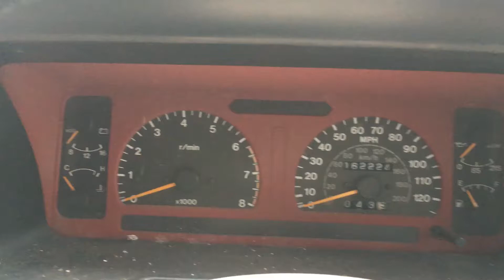Разборка Isuzu - Trooper, 3.2 Инжектор (VIN: JACUBS25GV7102074) 76401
Разобран Isuzu - Trooper
Основные характеристики:
Год выпуска: 1999
Объём двигателя: 3.2
Тип двигателя: Бензин
Коробка передач: КПП 5-ст.мех 4х4 (МКПП)
Кузов: Джип (5-дверный)
Смотри каталог запчастей Isuzu - Trooper на :
⏰ Режим работы колл-центра:
08:00 – 20:00 – ежедневно

Для наших покупателей:
- бесплатная доставка;